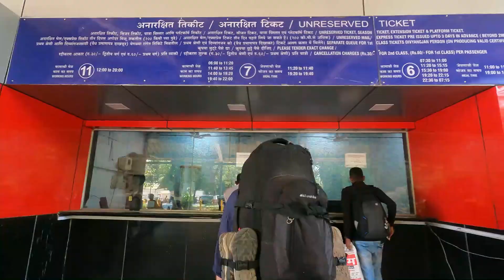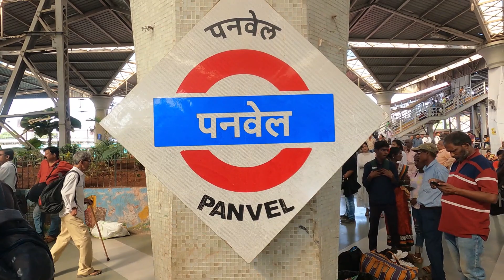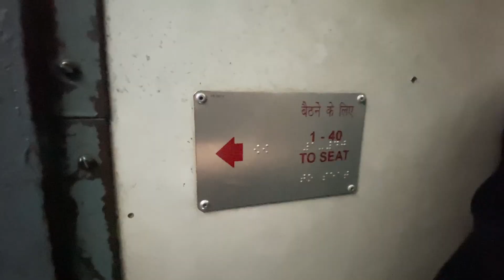WARNED DO NOT Get This Train! 10Hrs Overnight General Class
We head off on a train adventure from Mumbai to Goa! We were warned not too but with limited options we landing ourselves in the chaotic and unpredictable General Class. Experience the real side of train travel as we navigate through crowded compartments, interact with the many food venders that hop on and off the train and meet some friendly and interesting people along the way...

Vlog No.175: 2nd April 2023

NEED HELP WITH ANYTHING TRAVEL RELATED